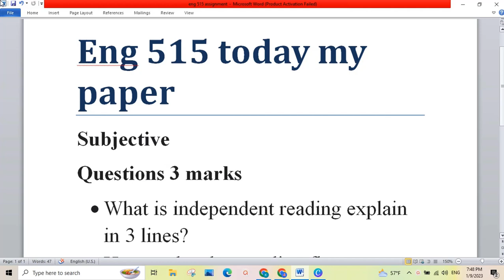ENG 515|| Today my paper || all subjective question|| 2023#vu